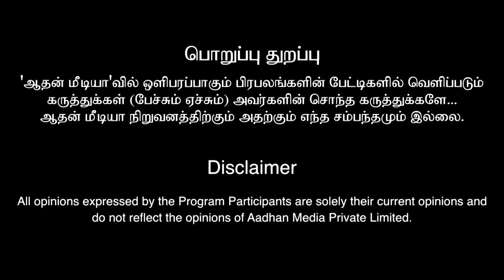பிரம்மாண்டமா கல்யாணம் பண்ணாலே ஆபத்துதான் | alpastrologer kalyanam | ALP ASTROLOGER SAMBATH